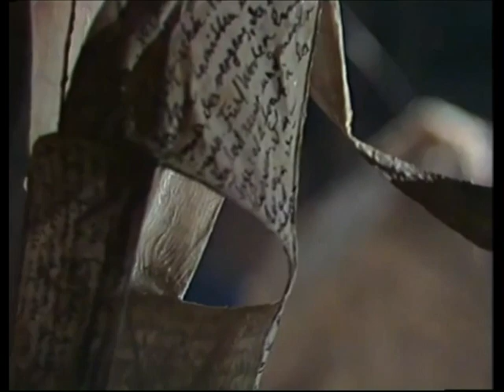Fusion Orchestra • Basel • "Clockwork" (© - Wolfgang Paul) Live 1982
"Clockwork"    (© - Wolfgang PAUL) 1982
Philippe Racine (flute, saxes)
Wolfgang Paul (double-neck / e-guitar, e-mandolin)
Niggi Tamm (keyboards)
Erdal Kizilçay (e-bass)
Tommy Otte (drums)
string-ensemble  of the
sinfonietta   basel